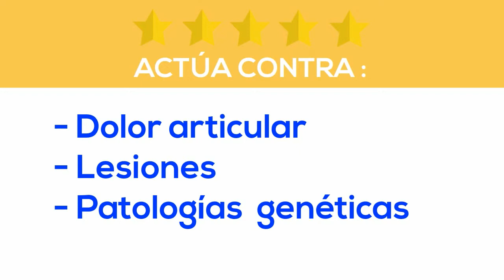Hyaloral de Petsfarma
Es un complemento nutricional condroprotector en forma de gel